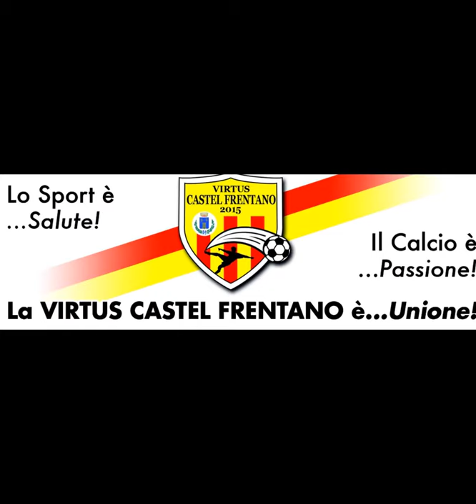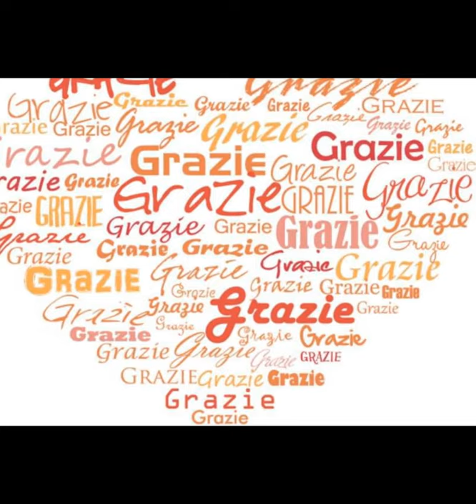VIRTUS CASTEL FRENTANO " GIOVANISSIMI " e " ALLIEVI "